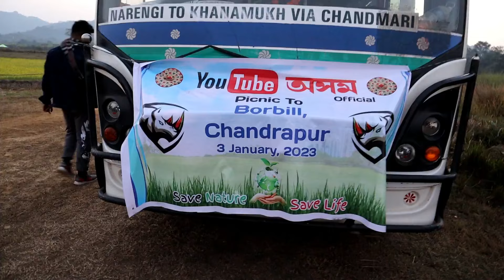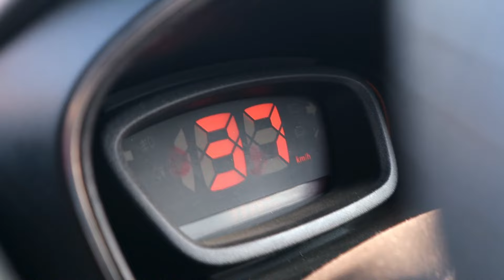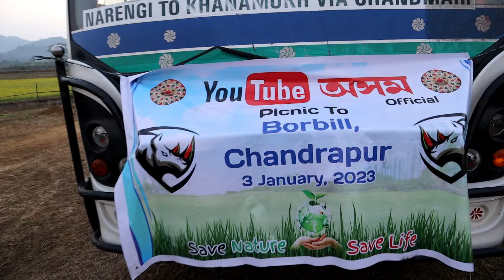All Assam Youtuber picnic | এইবাৰ picnic চাওক Drone short ৰে | Hungama হল picnic ত | UBVlogs 2023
My Camera Gears :
Gadget I use :- Nikkon D7100, Gopro 2018, MI Y3 _______________________________________________________________________
Biking Accessories :